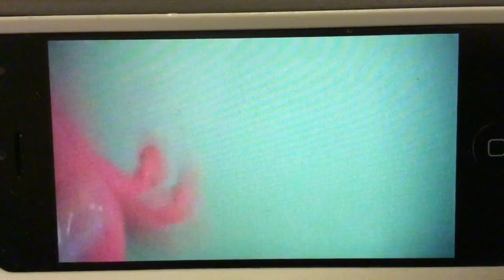Odyssey Fans vs Forces Fans: Airchomps Edition